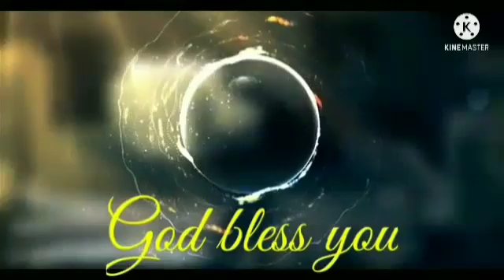dancing fish soothes the heart,soft piano music,sleeping music,music relaxing,meditation music.